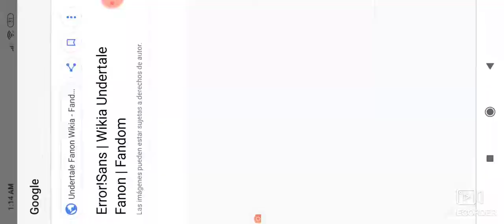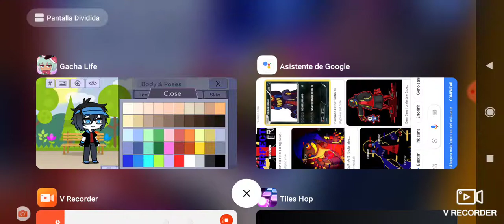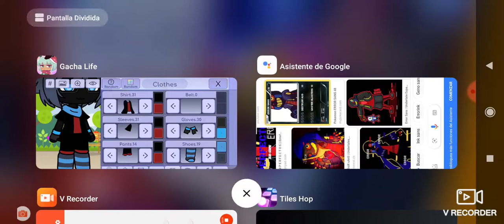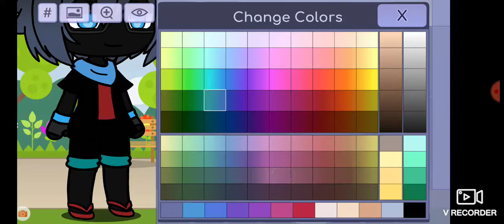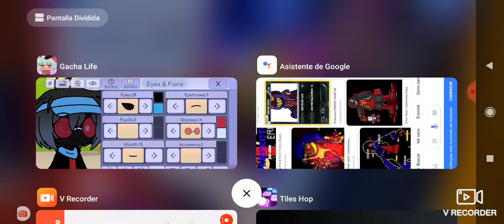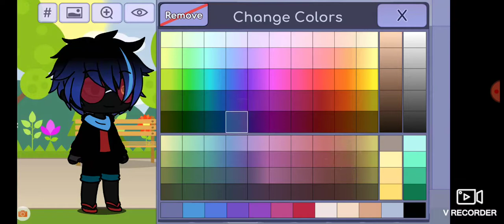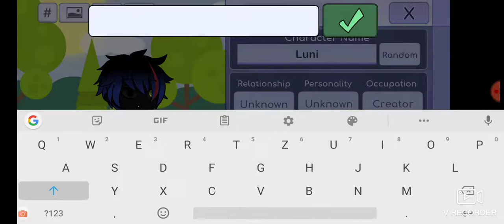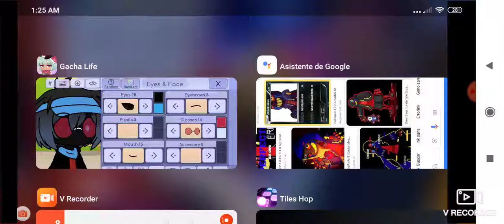Asiendo personajes con Thomas ERORR SANS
pon ganme en los comentarios que personajes y yo lo are ｡◕‿◕｡